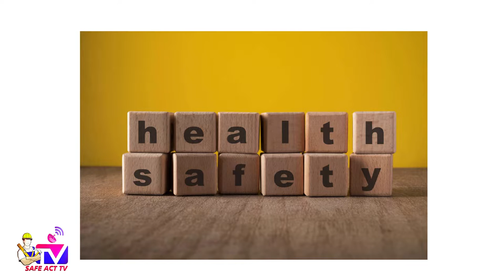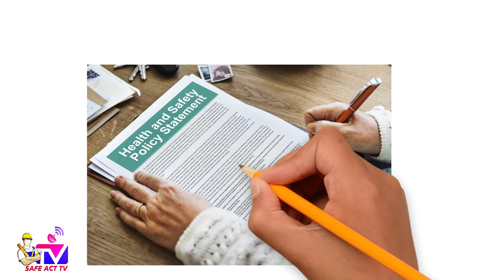Characteristics of H&S Policy| LEARN SAFETY | SAFE ACT TV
Program:  Learn Safety
Topic: characteristics of H&S Policy
Concept & Script Design: Sanjeev Malik
Editor: Mr. Rohit Singh